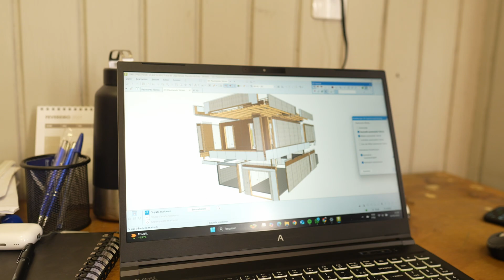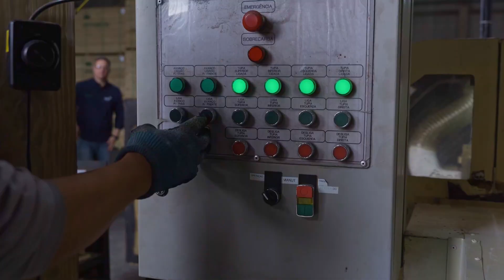Inside Immergrün: Industrialized Wood Construction with Added Value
Founded with the mission of adding value to wood — a noble and renewable resource still underused in Brazilian construction — Immergrün is a prime example of how technology, innovation, and sustainability can turn a house into a smart construction project.
In this episode of the Factory Tour series, Gustavo Milazzo, CEO of WoodFlow, is inside Immergrün to show how the company has specialized in the industrial production of building components for the wood frame system, using pine sawn timber and pine plywood.
The company stands out for:
Optimized and standardized production processes
Strict selection of raw materials
Technical treatment for both domestic construction and export
Design and engineering applied to the final product

In addition to component manufacturing, Immergrün also produces prefabricated modules and complete industrialized wood frame houses — delivered with high quality standards throughout Brazil.
Watch now and discover how Immergrün is helping reshape the future of construction in the country.